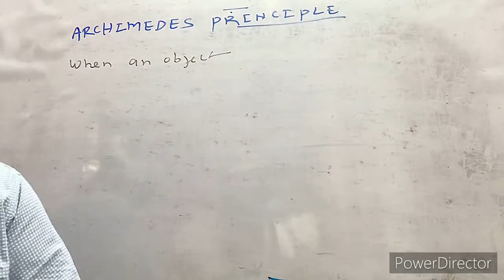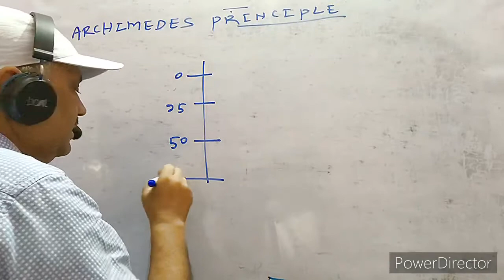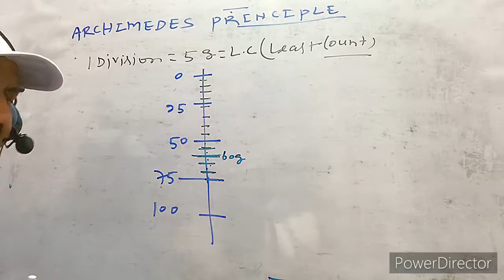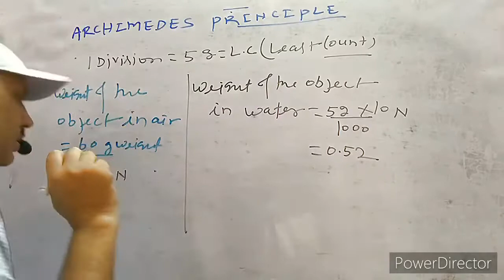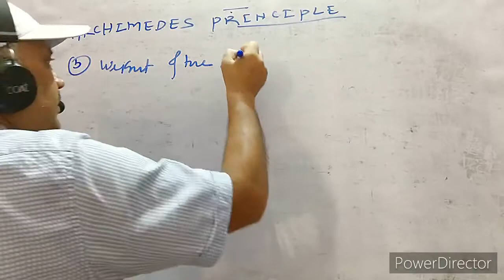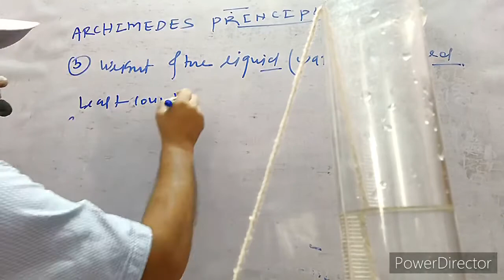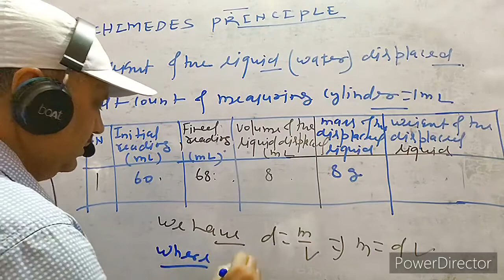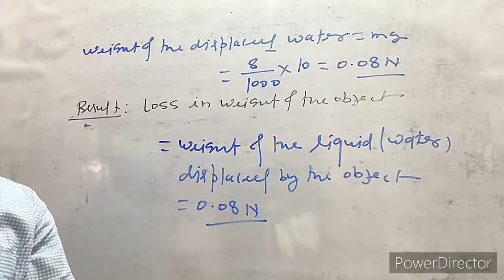Class IX: Lecture 01 Archimedes Principle